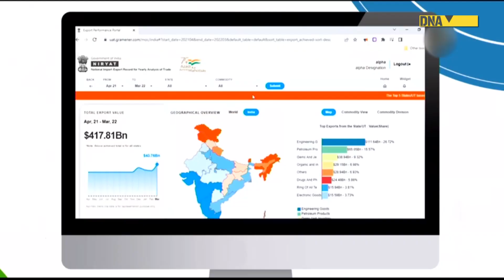PM Modi inaugurates all green Commerce Ministry’s new premises ‘Vanijya Bhawan’ in Delhi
Prime Minister Narendra Modi on June 23 inaugurated the new premises of Ministry of Commerce and Industry known as ‘Vanijya Bhawan’. PM Modi also launched a new portal NIRYAT- a one-stop place for all info needed on India’s foreign trade.